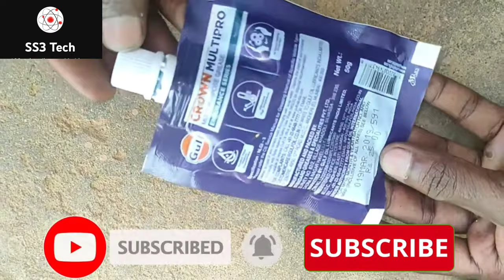How to Repairing 1hp comercial water pump